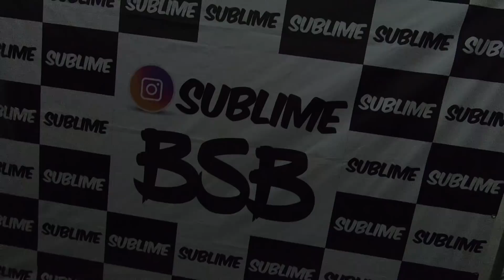MUITO CARRO BAIXO E SOM AUTOMOTIVO - EstiloDUB